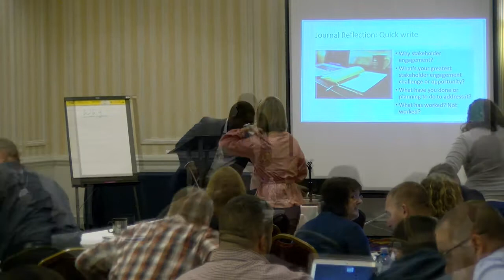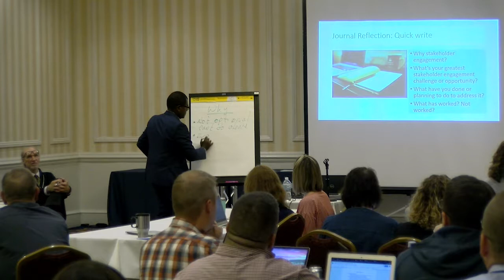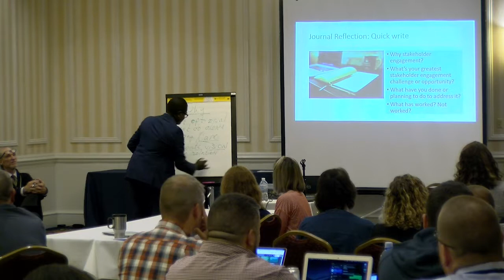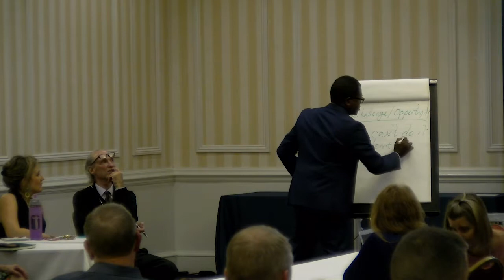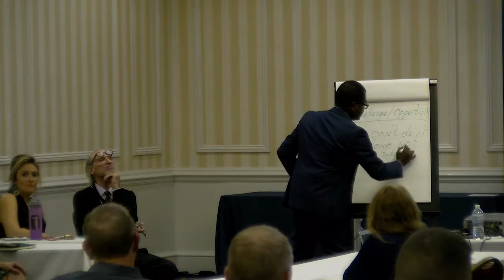Stakeholder Engagement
Facilitator: Dr. Irvin Scott (Harvard Graduate School of Education)

There are many critical elements to successful school and system level leadership. One that is perhaps underrated in its importance is deep and meaningful engagement with those who have a vested interest in the success of students and the communities in which they live. In this session, Dr. Irvin Scott will talk about his personal experiences involved in stakeholder engagement in a deep way (both internally as well as externally). He will also delve into two frameworks that he often uses as he works with and teaches system and school level leaders. The session will be facilitated with a goal to enable participants to learn from one another.